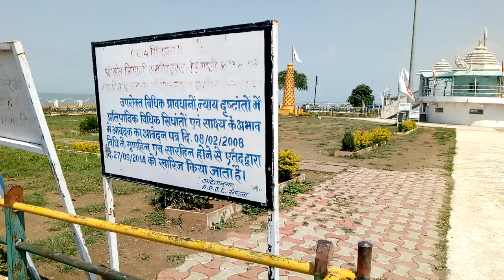Sant singaji samadhi bid mundi khandwa